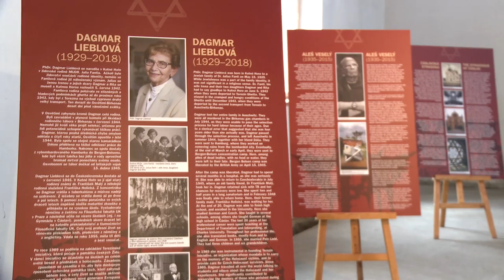Pozvánka do synagogy v Čáslavi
PROHLÍDKA JEDINEČNÉ ČÁSLAVSKÉ SYNAGOGY V MAURSKÉM STYLU. DNES, ZÍTRA A V PONDĚLÍ. VŽDY OD 9:30 DO 16 HODIN

Výjimečnou čáslavskou synagogu ve stylu maurské secese od slavného Wilhelma Stiassnyho můžete navštívit dnes, i v neděli 5. července a také v pondělí 6. července. Průvodci vás v těchto dnech rádi provedou vždy od 9,30 do 16,00 hodin. Oficiální slavnostní zahájení sezóny 2020 se uskuteční tuto neděli ve 14 hodin.

Synagoga se nachází asi 200 metrů od vlakového nádraží v Čáslavi, směrem do centra. Leží v sousedství Polikliniky a naproti Gymnáziu.

V synagoze je k vidění výstava Dějiny Židů v Čáslavi. Ta návštěvníkům na dvanácti panelech přibližuje historii a osudy místní židovské komunity a také příběh synagogy. Zároveň výstava představuje významné osobnosti, které z místní židovské komunity pocházely nebo k ní měly blízký vztah.

SEZÓNA 2020 - ROK ŽIDOVSKÉ KULTURY NA KUTNOHORSKU

„Pro sezónu 2020 jsme proškolili pět průvodců z řad nadšených středoškoláků. Tým průvodců doplňují členka správní rady NFDL Jitka Šimková a ředitel NFDL Marek Lauermann. Návštěvníci si mohou v doprovodu jednoho z těchto průvodců prohlédnout interiér synagogy a také výstavu Dějiny Židů v Čáslavi, kterou jsme uvedli v minulém roce a v průběhu léta byla doplněna o další čtyři výstavní panely,” prozradil Martin Liebl, zakladatel a ředitel správní rady NFDL.

Oficiální slavnostní zahájení sezóny 2020 se uskuteční v čáslavské synagoze v neděli 5. července ve 14 hodin. Akci zahájí zakladatel a předseda správní rady Nadačního fondu dr. Dagmar Lieblové (dále jen NFDL), Martin Liebl. Dále promluví doktor Vlastislav Málek, starosta Čáslavi.

Akce v čáslavské synagoze jsou pořádány v rámci Roku židovské kultury na Kutnohorsku. Čáslav byla vždy pokládána za kulturní město, v posledních letech se aktivity v této oblasti ještě zvýšily. Poděkování za to patří nejen vedení města, ale především partě dobrovolníků kolem doktora Marka Lauermanna, ředitele NFDL a autora řady knih o historii židovské komunity na Kutnohorsku.

Tomáš Ouředník, Máme rádi Čáslav